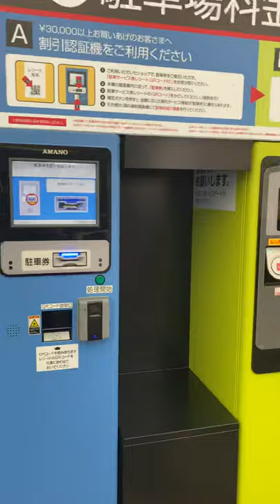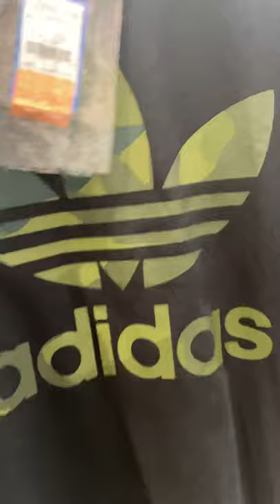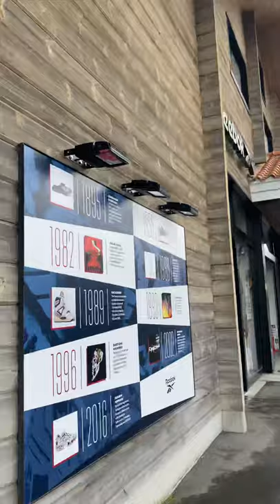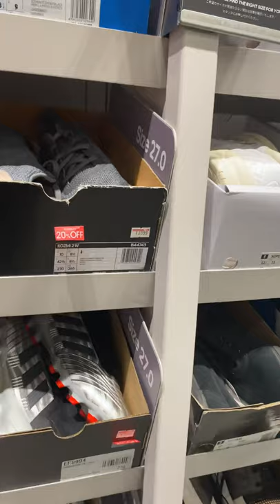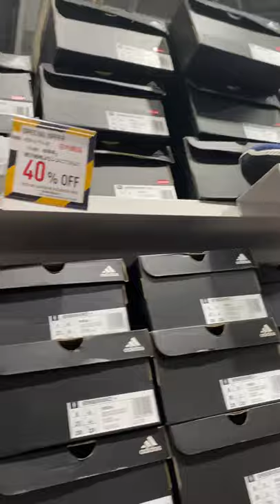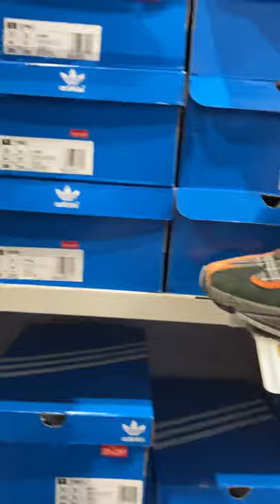21th video games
Finding nice item